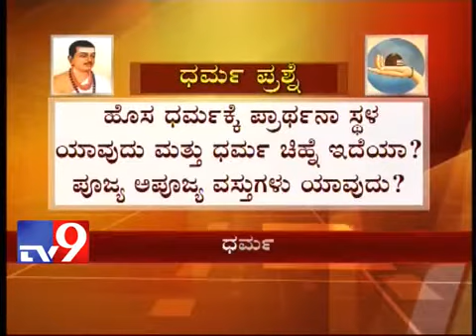Dharama Prashane- Answered by Mathaji